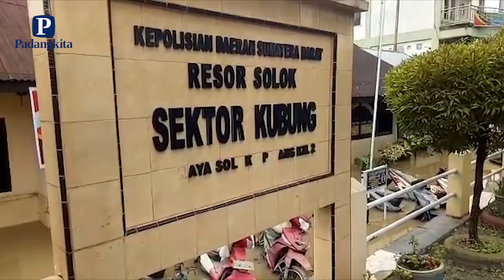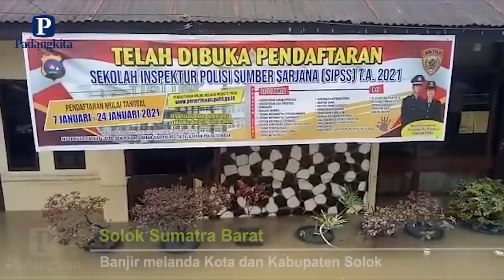Banjir Landa Kota dan Kabupaten Solok